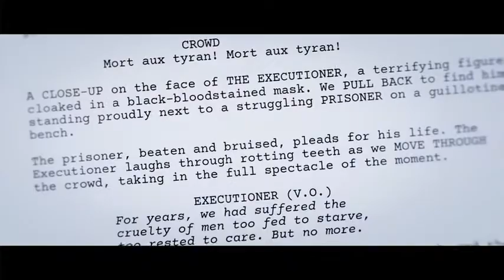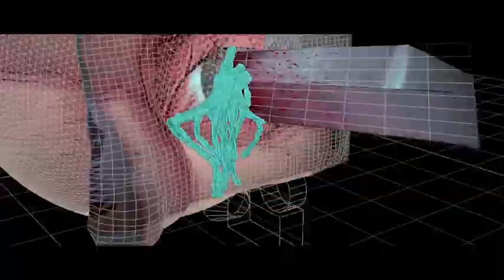Assassin’s Creed Unity Behind the Scenes of Rob Zombie’s French Revolution